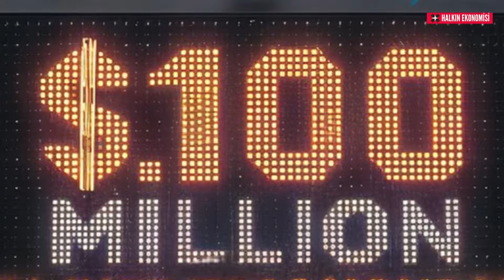US ELECTION POLLS: Kamala Harris Takes Center Stage!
Dive into the latest political whirlwind in the US! Biden steps down, Harris steps up, and Trump faces new challenges. Get the scoop on Harris's fiery campaign launch, record-breaking fundraising, and her path to potential victory. Plus, catch up on Trump's recent controversies and shocking poll numbers. It's a political rollercoaster you won't want to miss!